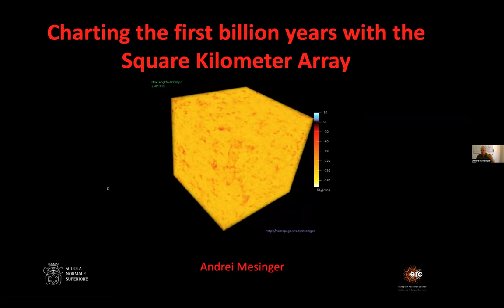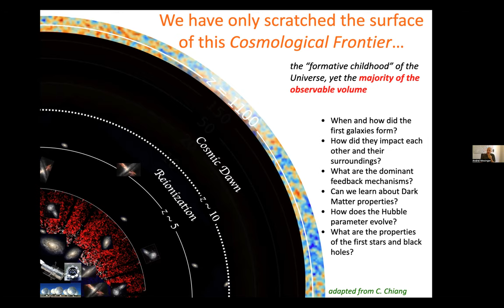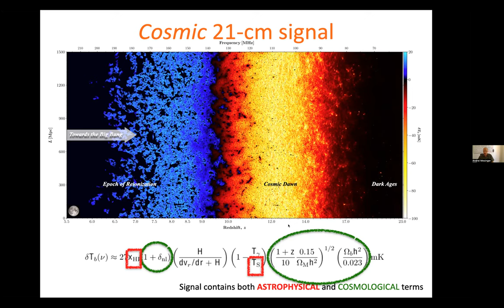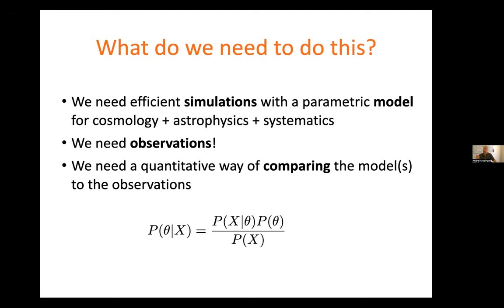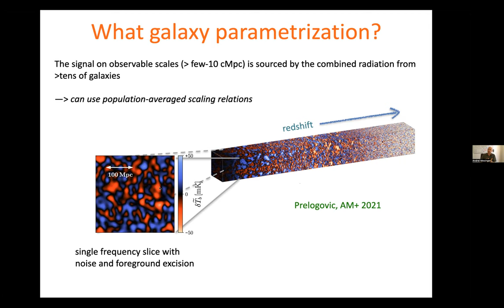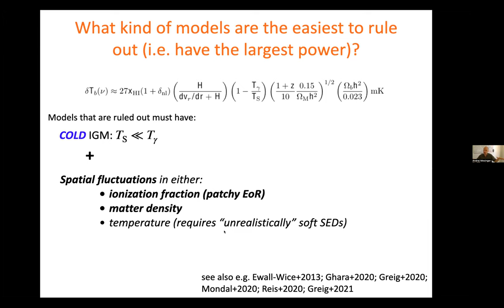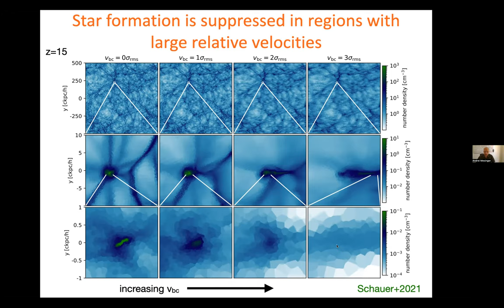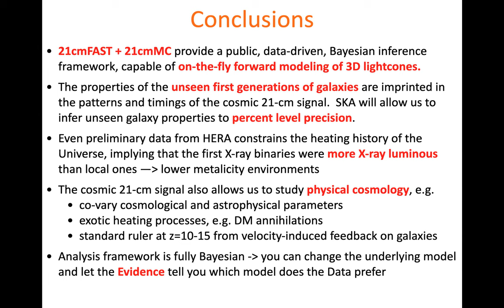Dr. A. Messinger: Charting the first billion years of our Universe with the Square Kilometre Array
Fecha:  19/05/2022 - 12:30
Conferenciante:  Dr. Andrei Mesinger
Filiación:  Scuola Normale Superiore, Pisa, Italy

The first billion years witnessed the dawn of the first galaxies, eventually culminating in the final phase change of our Universe: the Epoch of Reionization (EoR). Recent observations allowed us limited glimpses into these epochs, improving our understanding of the timing of the EoR. However, we still do not understand the first galaxies and black holes, the vast majority of which are too faint to be seen directly in the foreseeable future. Luckily, the upcoming decade is set to revolutionise studies of the Cosmic Dawn and EoR, through interferometric observations of the redshifted 21-cm line of neutral hydrogen. Specifically, the Square Kilometer Array (SKA) will map out the first billion years of our Universe: a volume corresponding to the majority of our cosmic lightcone and containing up to 10.000 times the number of modes than are in the CMB! The patterns in these 4D maps are driven by UV and X-ray radiation from the first galaxies, as well as physical cosmology. I will showcase a Bayesian, data-driven framework to understanding astrophysics and cosmology from the cosmic 21-cm signal. By forward-modeling lightcones of the first billion years, we combine existing and future observations of the cosmic dawn and the EoR. I show how the unprecedented size of the upcoming SKA dataset will allow us to recover properties of the (unseen!) first galaxies, including stellar-halo mass relations, ionising escape fraction scalings, X-ray luminosity to star formation rates, relative contributions of Population III and Population II stellar populations, and much more.